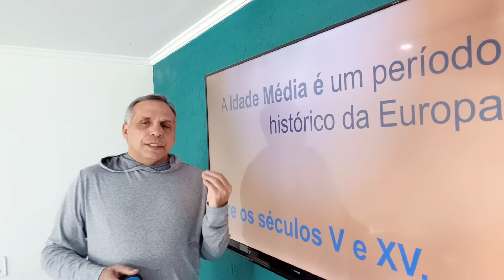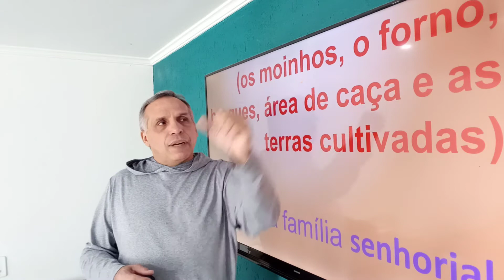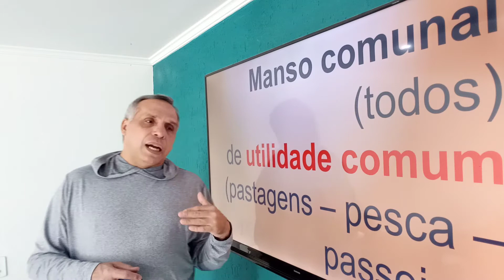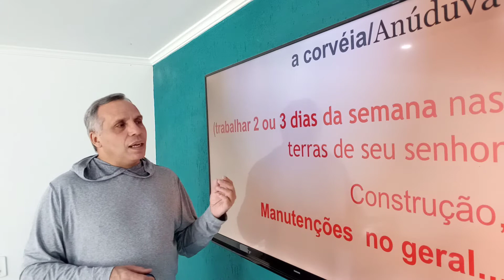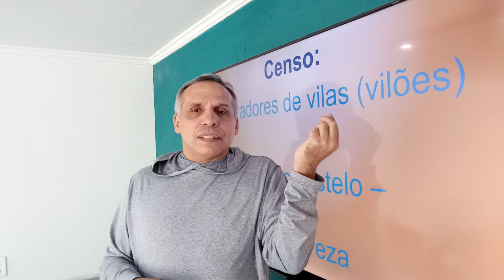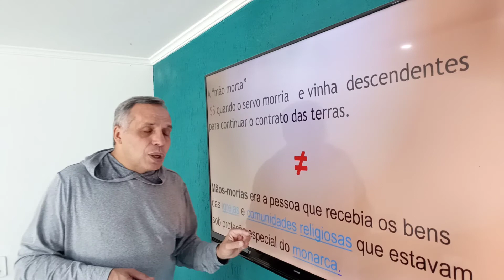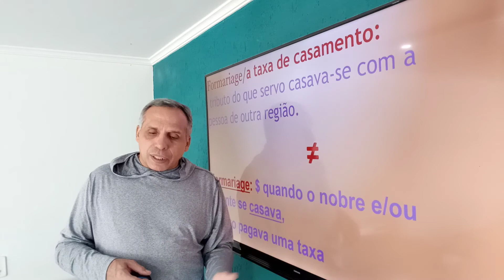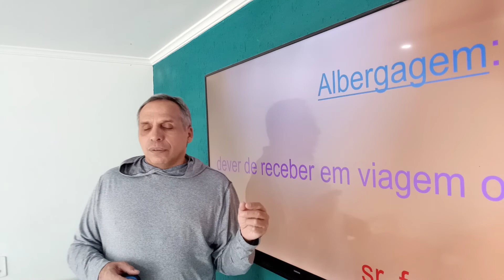IDADE MÉDIA: OBRIGAÇÕES SERVIS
A origem e suas variedades de obrigações no  manso servil que é a faixa de terra dividida em lotes para o cultivo do camponês, além do manso senhorial aonde 100% da produção pertence ao senhor feudal, e faz parte do  conjunto de coisas em torno do “castelo”. As obrigações servis eram parte da tradição germânica (beneficium) relação do sr. da terra e seus servos.